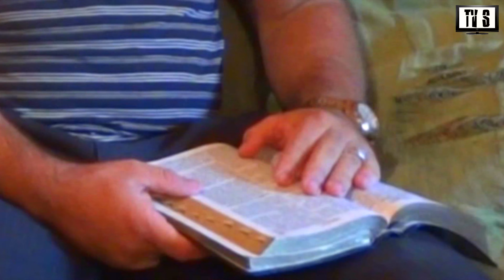Bate Papo Com SaL - Entrevista Com Davi A,J